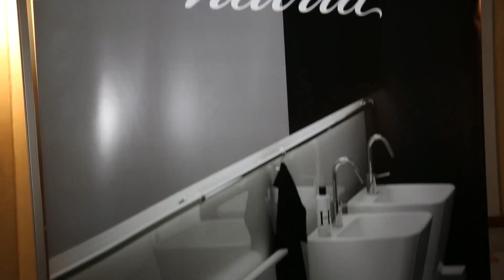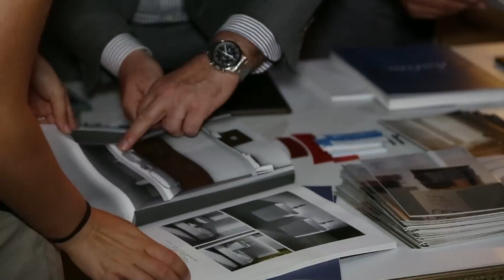Intervista a Massimo Borghese - HATRIA - Roma 11 Giugno 2015